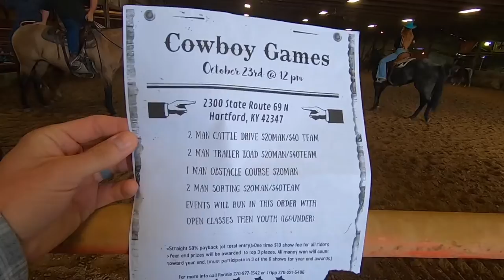Trunk or Treat and Cowboy Games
10-23-21 at the Ohio County Park